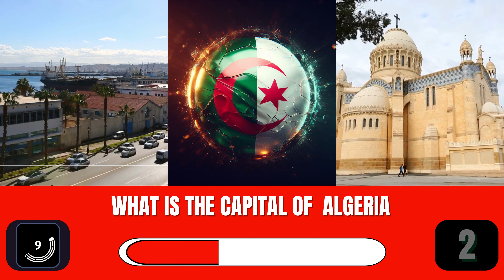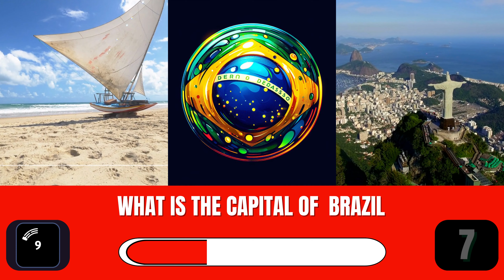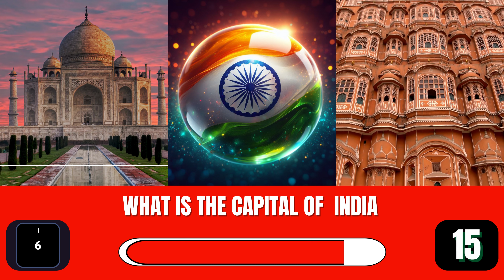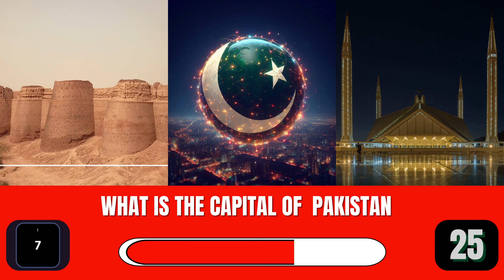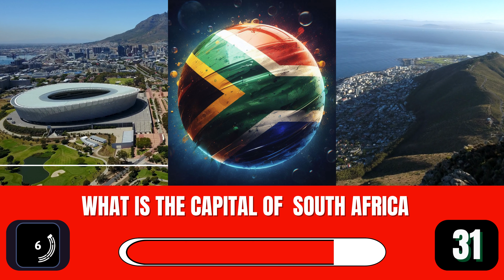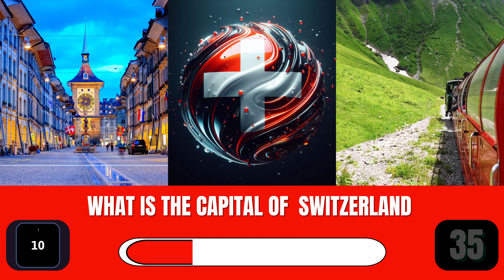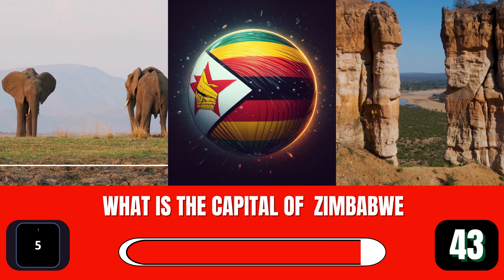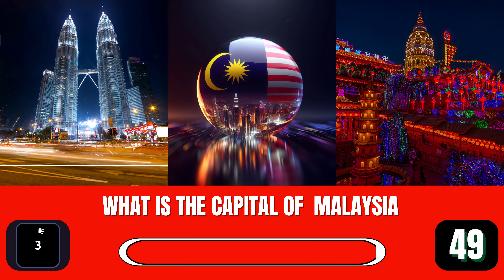World Capitals Quiz: Stunning Landmarks & Creative Creations!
Hello, quiz enthusiasts! Join us on a journey as we explore the exceptional creations in the capitals of various countries.

From the iconic Eiffel Tower in Paris to the majestic Colosseum in Rome, we'll test your knowledge while showcasing beautiful landmarks.

Discover the vibrant Christ the Redeemer statue in Rio de Janeiro, the serene Lotus Temple in New Delhi, and many more!

Can you match each landmark to its country and capital? Leave your answers in the comments, and let's see who the true world explorers are!